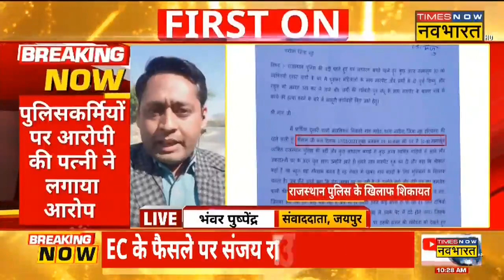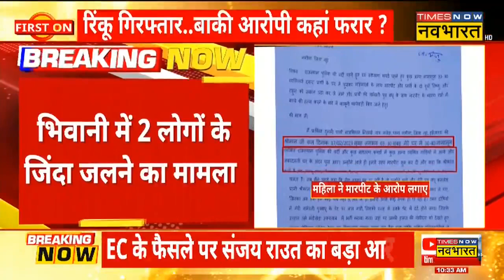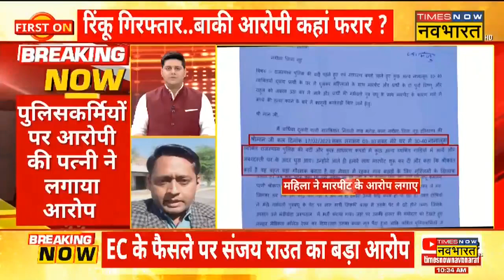Bhiwani Case | Rajasthan police के खिलाफ आरोपी के पत्नी ने क्यों दर्ज करवाई शिकायत ? | Hindi News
Bhiwani Murder Case Latest Update | भिवानी मर्डर केस से जुड़ी बड़ी खबर सामने आ रही है। भिवानी में दो लोगों को जिंदा जलाने के मामले में आरोपी की पत्नी ने राजस्थान पुलिस (Rajasthan Police) पर बड़ा आरोप लगाया है। महिला का कहना है कि राजस्थान पुलिस ने गर्भवती महिला के साथ मारपीट की और इस दौरान गर्भ में ही बच्चे की मौत हो गई। देखिए पूरी खबर Times Now Navbharat पर .